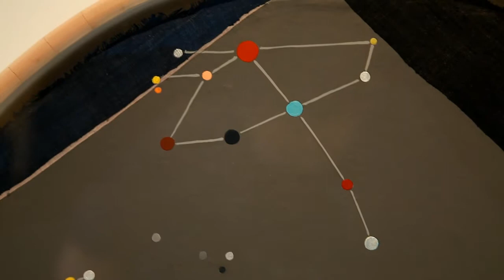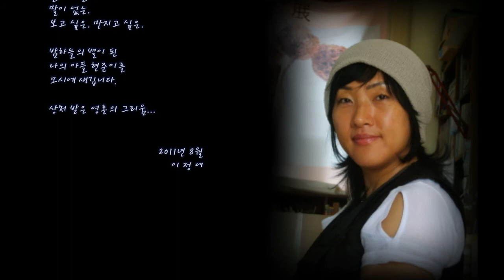Lee Jeong Yeo _ GANA art space solo exhibition